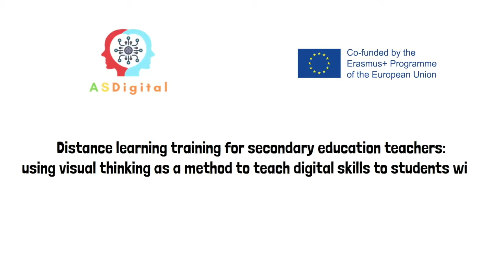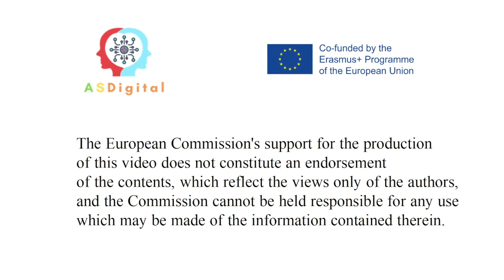Weź prysznic przed nauką. Projekt ASDigital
Projekt ASDigital zapewnia nauczycielom narzędzia wspierające, które pomagają uczniom z ASD w ich zadaniach w środowisku cyfrowym oraz w edukacji na odległość i środowiskach e-learningowych.
Ten film został opracowany przez Associació Educativa i Cultural Blue Beehive w ramach projektu: „Szkolenie na odległość dla nauczycieli szkół średnich: wykorzystanie wizualnego myślenia jako metody nauczania umiejętności cyfrowych uczniów z ASD” Numer referencyjny: 2020-1-PT01- KA226-SCH-094961
Poparcie Komisji Europejskiej dla produkcji tego filmu nie stanowi poparcia dla treści, które odzwierciedlają wyłącznie poglądy autorów, a Komisja nie ponosi odpowiedzialności za jakiekolwiek wykorzystanie informacji w nim zawartych.